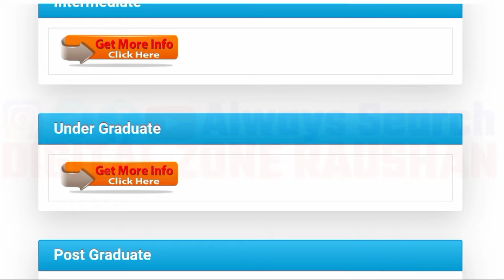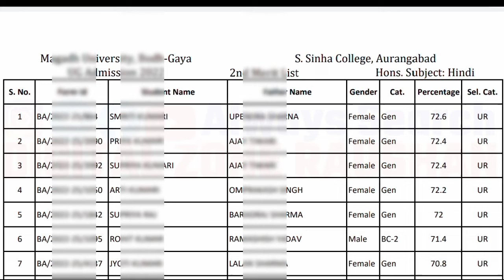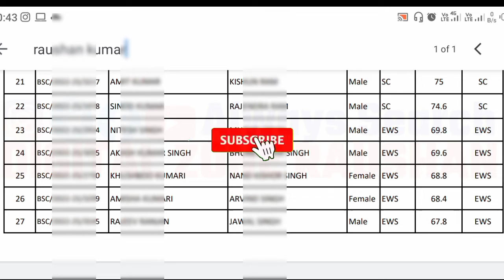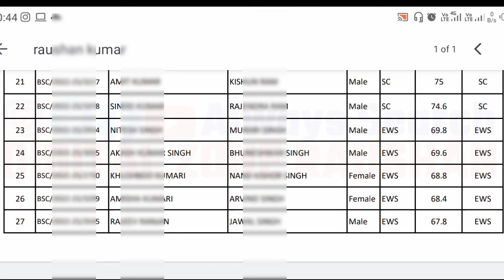sinha college 2nd merit list 2022-25 | sachidanand sinha college 2nd merit list download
1st merit list download pdf link

ADMISSION BA BSC BCOM
daudnagar college daudnagar
daudnagar college
dn college daudnagar
dn college daudnagar admission
daudnagar college daudnagar apply
online apply daudnagar college 2022-25
ba part 1 me apply kaise  daudnagar part 1 admission form online 2022-25
magadh university form sudhar
near aurangabad
aurangabad
daudnagar college daudnagar online admission

daudnagar college daudnagar  merit list 2022-25,
daudnagar college daudnagar online  merit list 2022-25,
daudnagar college daudnagar online admission document  merit list 2022-25,
daudnagar college daudnagar online admission fee  merit list 2022-25
Daudnagar College Online Admission  merit list 2022-25 |Ba,Bsc Admission Daudnagar College Daudnagar  merit list 2022-25|DN College  merit list 2022-25

Rlsy College Ba Part-1Exam Form Online ! Ba
 B.Sc
B.Com 1st year online Exam form 2022-25
yadav college aurangabad bihar
yadav college aurangabad
aurangabad bihar
ram lakhan singh yadav college in aurangabad
aurangabad
my college notifier
college
sinha college
r.l.s.y college
saurabh singh
magadh university
codersoftech
bihar
sinha times
patna university
राम लखन सिंह कॉलेज पटना
राम लखन सिंह यादव कॉलेज.
राम लखन सिंह कॉलेज बिहार
राम लखन सिंह कॉलेज
राम लखन सिंह कॉलेज औरंगाबाद बिहार
sinha college aurangabad bihar
s.n sinha college,kishori sinha college aurangabad bihar,mirza galib college,gaya college,am college

sinha college aurangabad